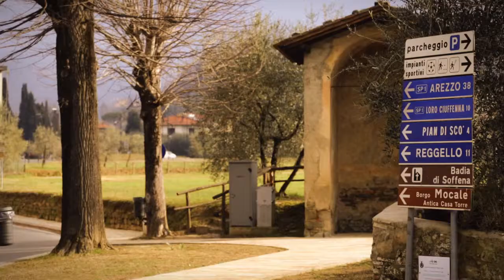Tecnologia e poesia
Il filmato di Giovanni Panozzo dedicato al tema "Tecnologia Educazione Apprendimento" approfondito nel 2015 dalla Fondazione Lavoroperlapersona.